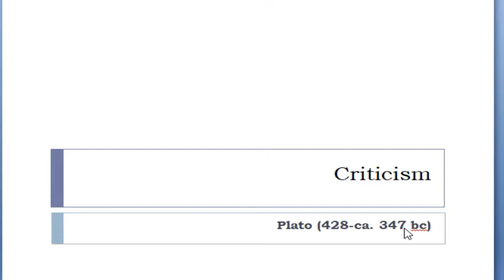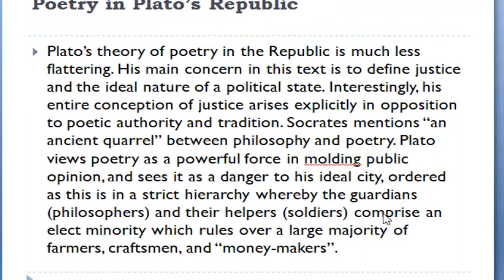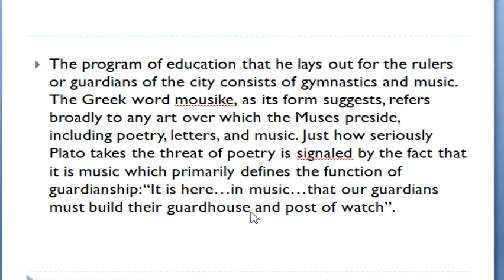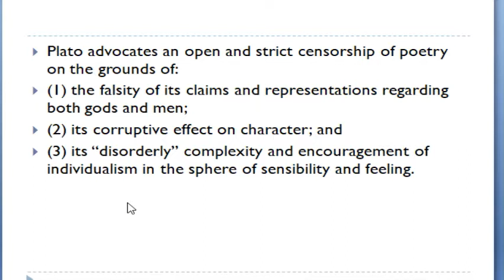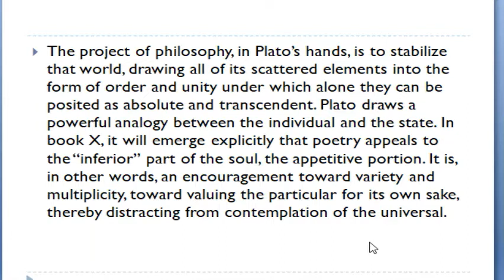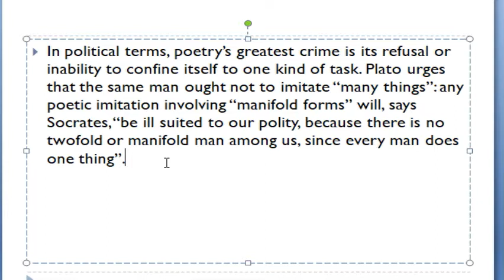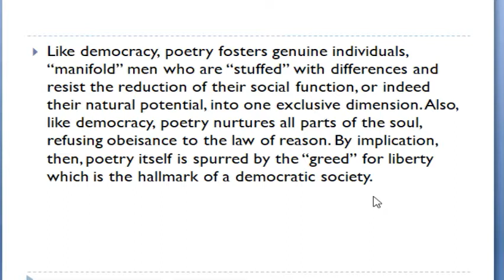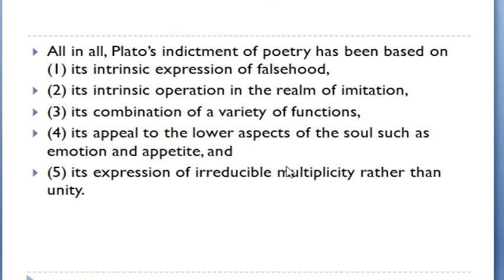NTA NET, RPSC Assistant Professor English Criticism - Plato (Part Two)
This video lecture series is going to discuss English Criticism and Literary Theory in detail and will be extremely useful for both NTA NET and RPSC College Lecturer exam. This is Part two of the lectures on Plato. It deals with Plato's theory of mimesis and his banishment of poets from the ideal state.